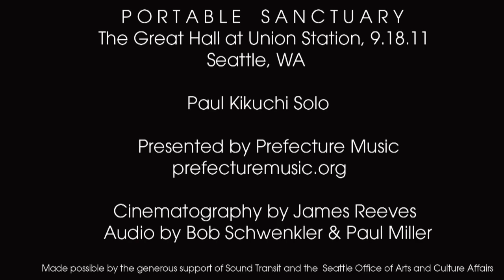Paul Kikuchi Solo Union Station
Portable Sanctuary
The Great Hall at Union Station, 9.18.11
Seattle, WA

Paul Kikuchi Solo

Cinematography by James Reeves
Audio by Bob Schwenkler & Paul Miller

Made possible by the generous support of Sound Transit and the Seattle Office of Arts and Culture Affairs